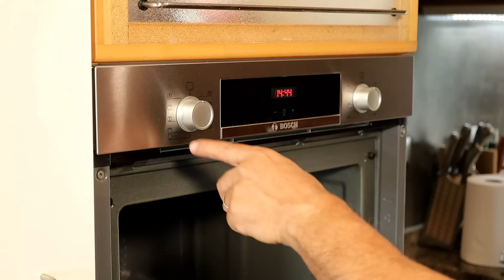MA TU COME PULISCI IL FORNO pulizia FACILE del forno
Come pulire il Forno Facilmente
Usa il codice promozionale RAPA1 per avere il 20% di sconto
■ ECCO DOVE TROVI TUTTE LE COSE CHE USO, I MIEI LIBRI, LE MAGLIETTE, IL COLTELLO, TUTTE LE ATTREZZATURE CHE VEDI NEI VIDEO
Ecco come pulire il forno facilmente
■ I miei libri
■ ECCO LE MIE MAGLIETTE CON UN REGALO PER TE
visita dove trovi le offerte
■ Contatto solo per commerciali
■ Il mio secondo canale di  LAVORI CASA E GIARDINO

ricette rapanello